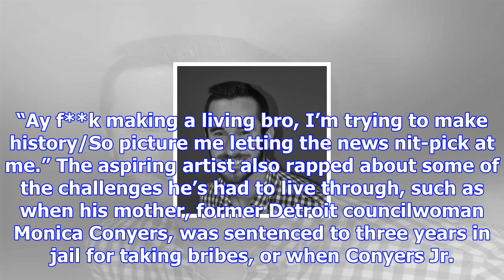John conyers’ son and appointed successor: ‘my n***as’ deal drugs, ‘dad is a f***ing player’ [video]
John Conyers III., the son and appointed successor of John Conyers’ Jr., the disgraced Democratic po...